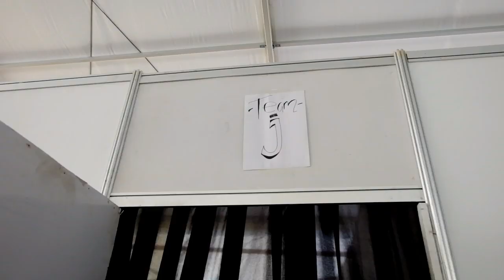stock video lama ! baru diedit haha. JKT48 konser Surabaya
haaaiiii lama tidak update youtube, bongkar bongkar file
eh ada file waktu konser di Surabaya, edit seada nya deh iseng iseng. time flies !!! cepet bgt berlalu waktu tuh kaya nya baru kemarin ketawa tawa kaya anak kecil bareng mereka
sekarang udah jadi istri ajaaa :)

Single aku bisa kalian dengarkan dan dapatkan di iTunes dan Spotify!